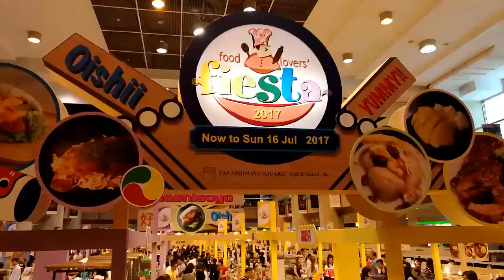Food Lovers Fiesta 2017 at Takashimaya Square B2 Orchard Singapore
Food Lovers Fiesta 2017
at Takashimaya Square B2
Orchard Singapore